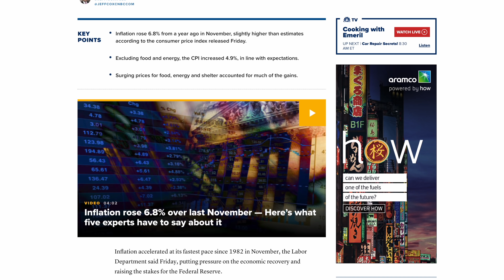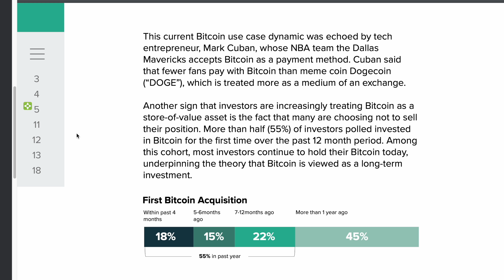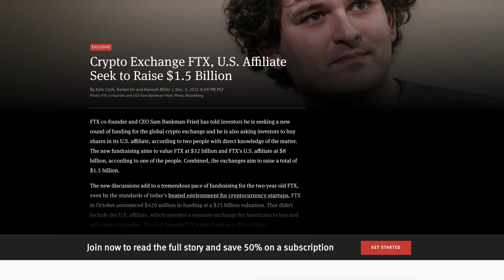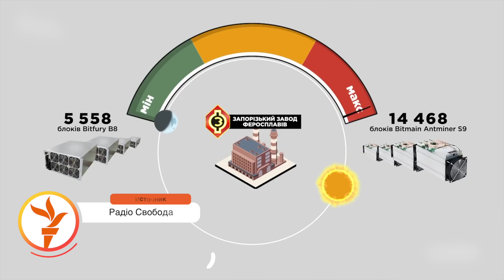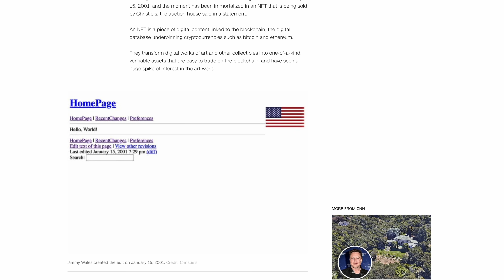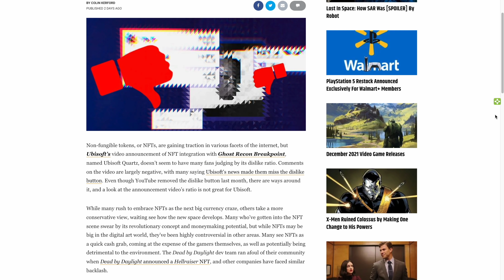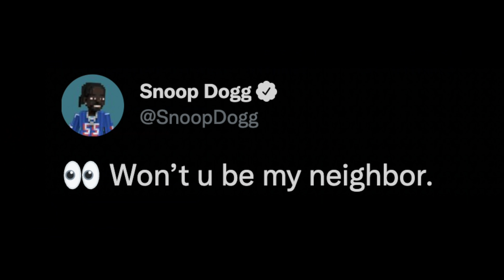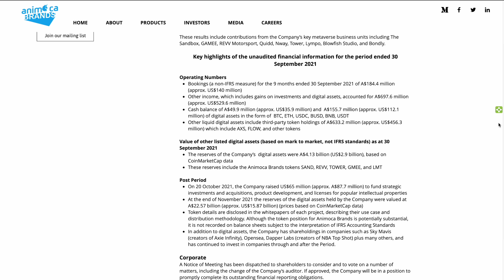Коломойский и майнинг | Floki - спонсор Спартака | CryptoPunk за $10 млн | Сосед Snoop Dogg за $450k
Текстовая версия:
Soon…

Всем привет, с Вами Incrypted! В эфире наш традиционный дайджест крипто новостей, из которого вы узнаете, что интересного и важного произошло в мире крипты за последние 7 дней. Поехали!

Таймкоды:

00:00 - Начало
00:20 - Рекордная инфляция в США
00:43 - Microstrategy продолжают покупать Биткоин
01:15 - В Конгрессе США прошли слушания на тему «Криптовалюты»
02:16 - Каждый 4-й американский инвестор держит Биткоин
02:52 - 60 единорогов за 2021 год
03:25 - FTX привлечет еще $1.5 млрд.
04:26 - Трафик криптобирж вырос на 19%
04:58 - Dogecoin вошел в ТОП-5 запросов в Google
06:15 - Floki - спонсор ФК «Спартак-Москва»
06:30 - Игорь Коломойский занялся майнингом
07:28 - Первая версия метавселенной от Meta
08:02 - Кошелек Novi интегрируют в WhatsApp
08:46 - Первая запись Википедии выставлена на аукцион, как NFT
09:28 - CryptoPunk 4156 был продан за $10 млн.
09:57 - Ubisoft запустит собственную NFT-платформу
14:11 - $450k за соседство со Snoop Dogg в метавселенной
14:50 - Animoca Brands заработали $530 млн. за 3-й квартал
15:32 - Шо там у Incrypted?